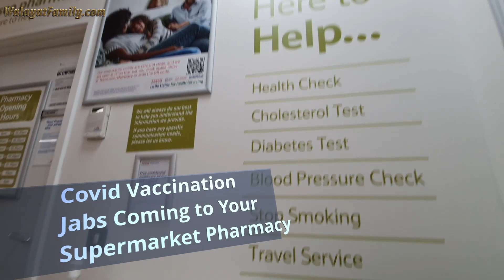Getting Vaccinated at TESCO - Covid-19 Vaccinations at UK Supermarket Pharmacies, Boots, Chemists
Here I am getting vaccinated at our local Tesco Pharmacy as the roll out of Covid-19 vaccinations are soon likely to be extended to take place across the pharmacies situated in Britain's supermarkets.

By N Walayat

Getting Vaccinated at TESCO - Covid-19 Vaccinations at Supermarket Pharmacies and Chemists